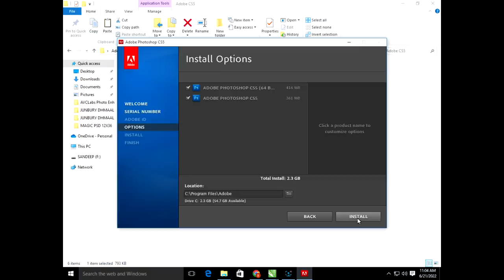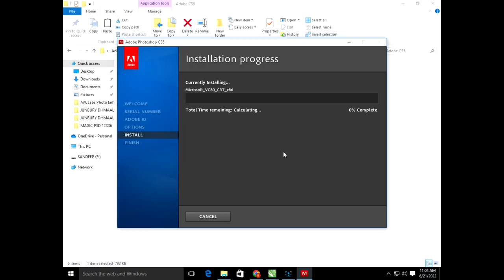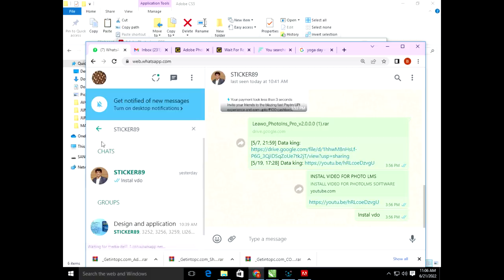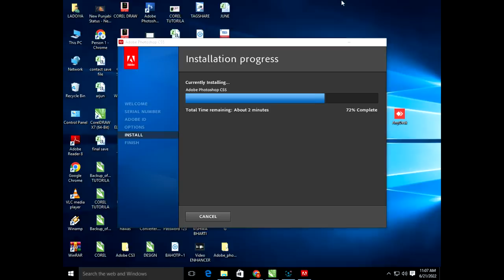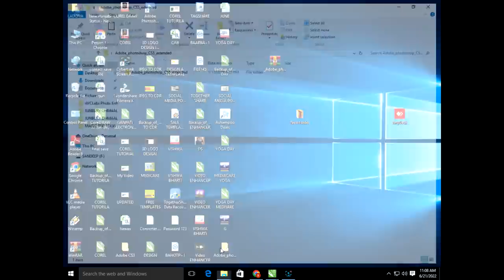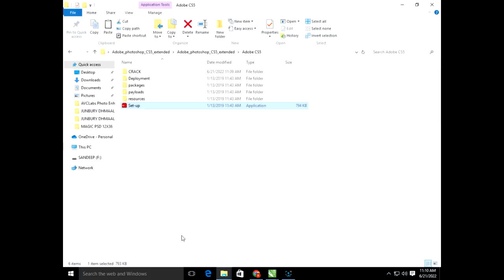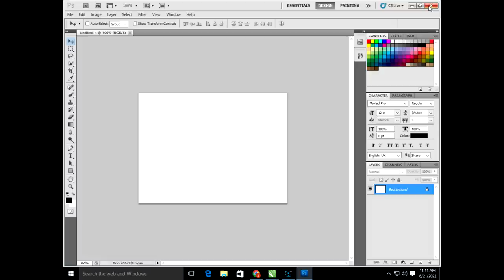CS 5 INSTAL GUIDE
CS5 FULL INSTAL VIDEO
STEP BY STEP PROCESS.